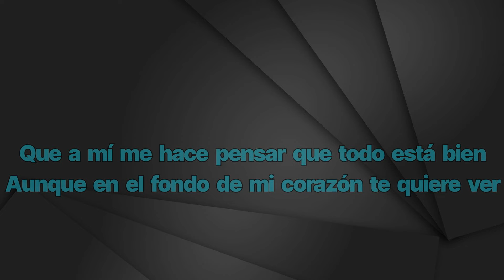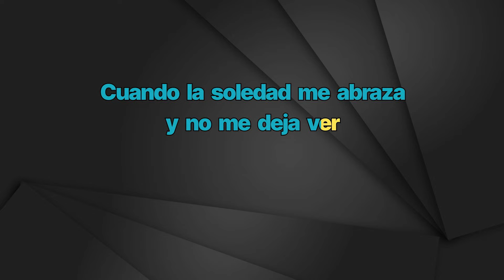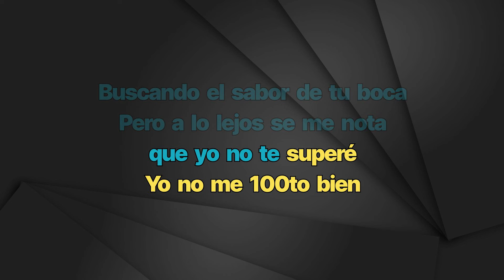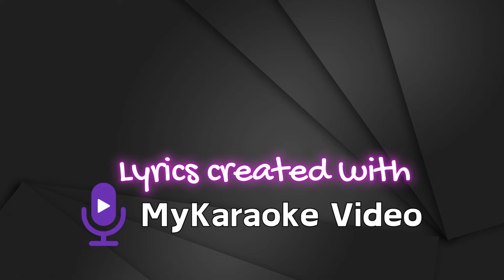Christian Nodal - No Me 100to Bien - Karaoke Instrumental - Mujer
Christian Nodal
No Me 100to Bien - Karaoke Instrumental
Tono Mujer (leer 👇🏻👇🏻👇🏻)
Key: Gb